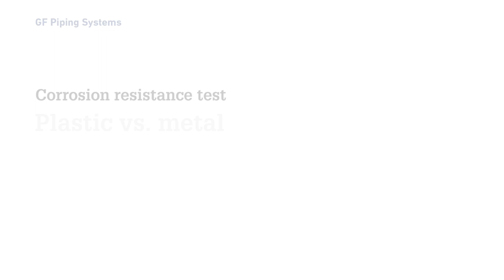Butterfly Valve 565 - Corrosion Test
Plastics do not corrode. The new Butterfly Valve 565 is made out of high-quality plastics that protect it from corrosion and abrasion. It, therefore, guarantees a longer lifetime and reduced maintenance and repair costs.